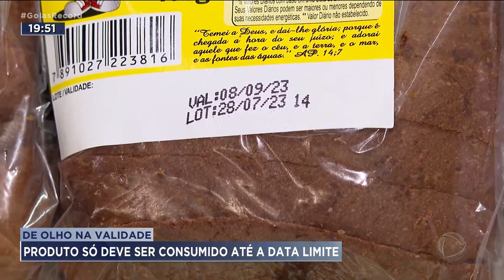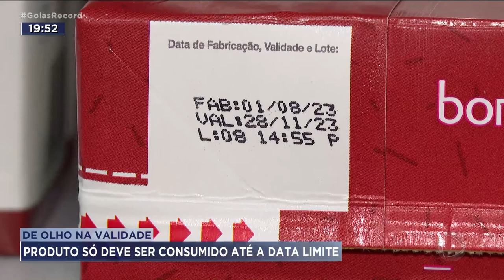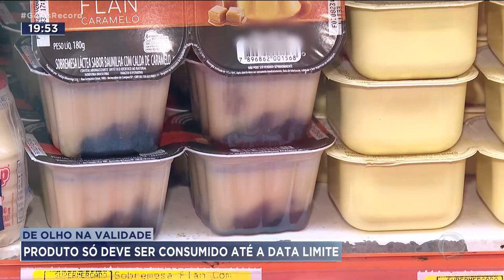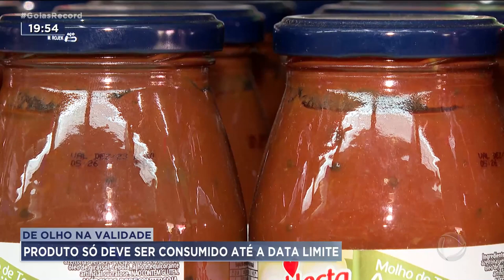DE OLHO NA VALIDADE: PRODUTO SÓ DEVE SER CONSUMIDO ATÉ A DATA LIMITE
MUITA GENTE ACREDITA QUE PODE COMER ALGUM PRODUTO FORA DA VALIDADE, SE ELE ESTIVER COM BOA APARENCIA E SEM CHEIRO RUIM. NÃO É BEM ASSIM NÃO. A DATA  NA EMBALAGEM JÁ É O LIMITE TOLERÁVEL PELO ORGANISMO. FORA DELA, A PESSOA PODE PASSAR MAL.